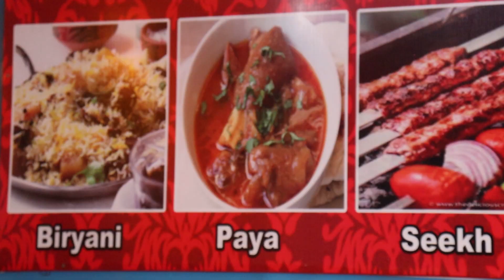Nalli Nihari |Shwarma | Mughal Darbar| PAYA | BIRYANI | SEEKH | KEBAB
Restaurant Name: Mughal Darbar - Buff Meat Special

Buff Meat (Beef) items recommended:
Schwarma, Nalli Nihari & Paya Soup.

Presenter: Abbas Pocketwala
Shot & Edit: Tushar Chowrasiya
Copyrights: Humans of Kalyan